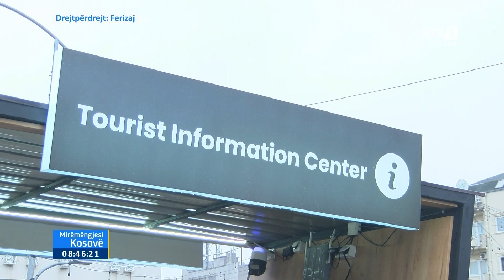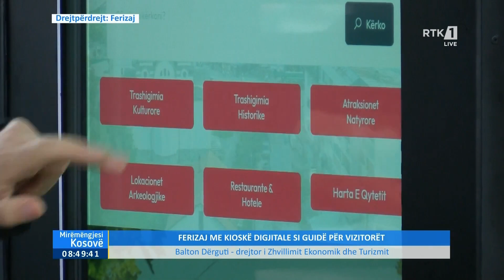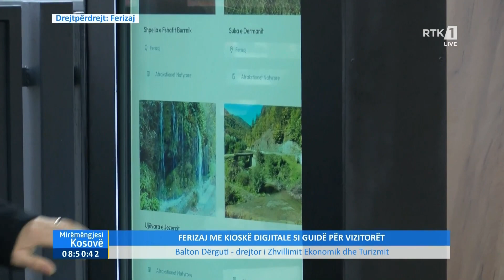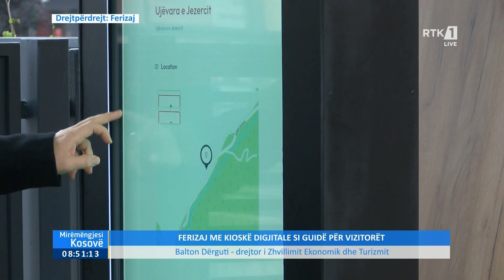Balton Dërguti - drejtor i Zhvillimit Ekonomik dhe Turizmit - Mirëmëngjesi Kosovë 22.11.2023